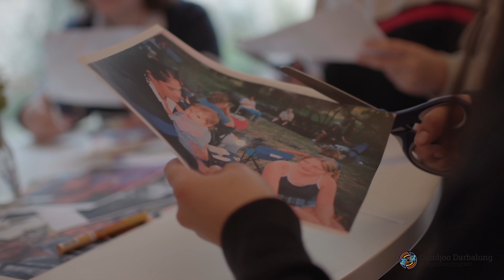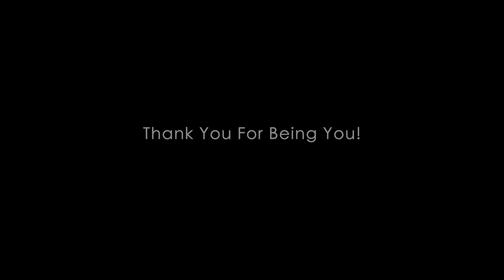HAPPY MOTHER'S DAY! ❤️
To all mothers, we thank you for loving us unconditionally and always being there for us. You're our biggest inspiration and supporter. We love you!